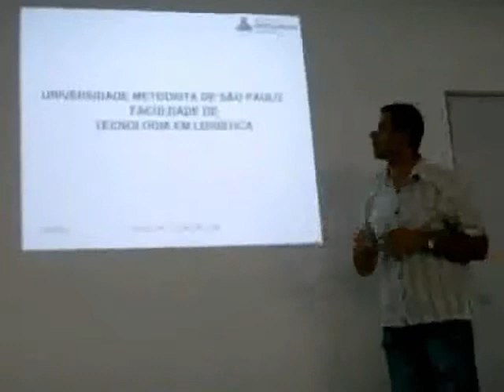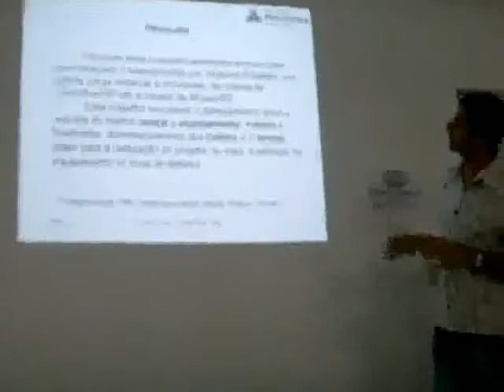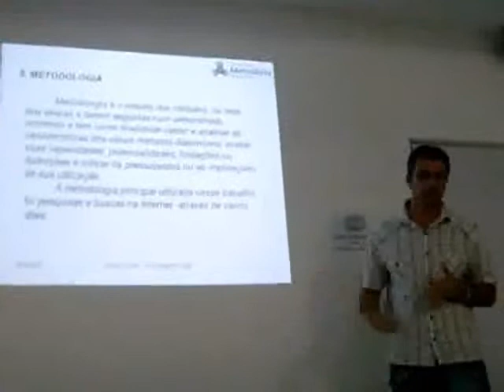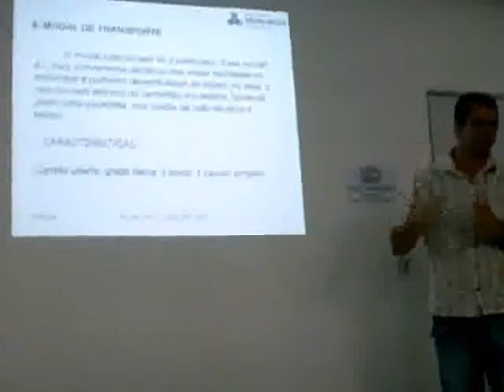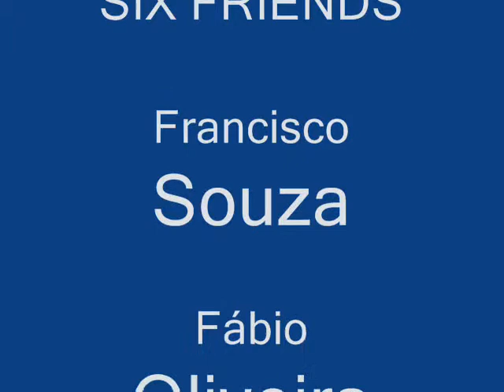PAP 2º Semestre 2008 final